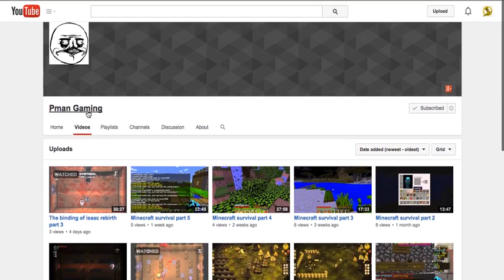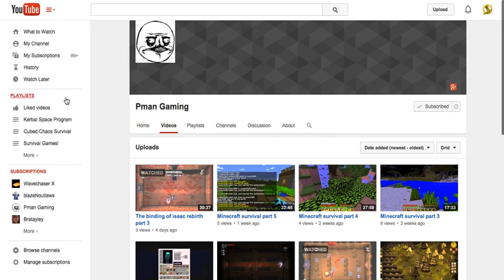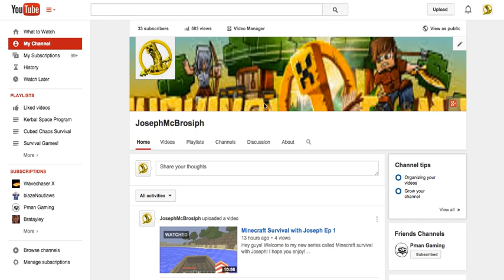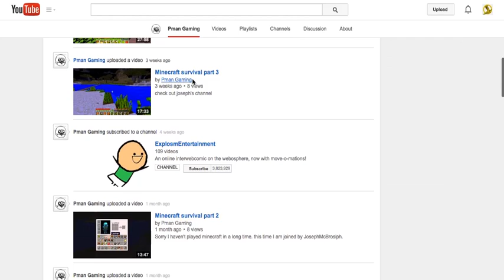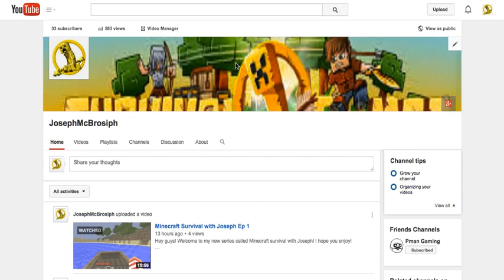Special Thanks to my friend PMAN!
Custom description! Thanks for checking out Pman's channel if you have already, and if you haven't, go do so now! He's what keeps this channel popular. (Well, not really, but... JUST DO IT!)